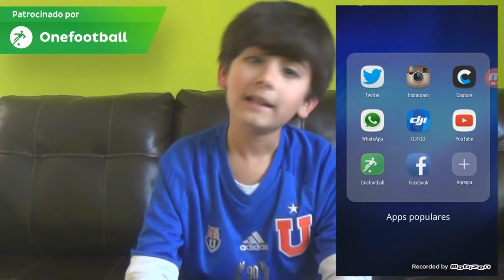VLOG REACCION COLO COLO 4 VS U DE CHILE 1 - CLASICO DE PARETRES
Visitamos el estadio monumental para ver el partido de la Universidad de Chile como visita en una nueva version del clásico futbolero en nuestro país.

Nuevamente el cuadro de Colo Colo se impuso en el Superclásico del fútbol chileno tras vencer a Universidad de Chile por 4-1. El cuadro de Macul exhibió su jerarquía, y notable calidad, para darle un paseo a su rival y extender a 16 años la paternidad en el Monumental.

La gran figura del encuentro fue Esteban Paredes, quien convirtió tres goles, y se metió entre los máximos goleadores del partido más importante del torneo chileno